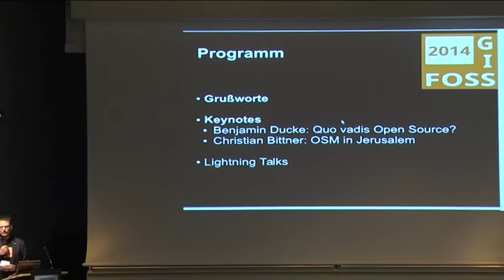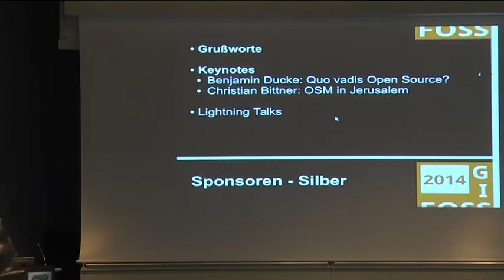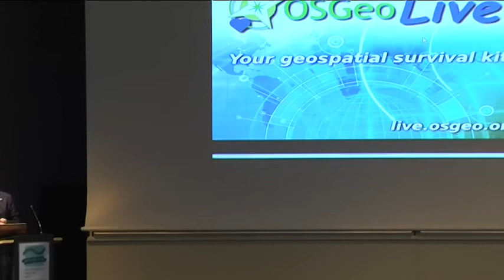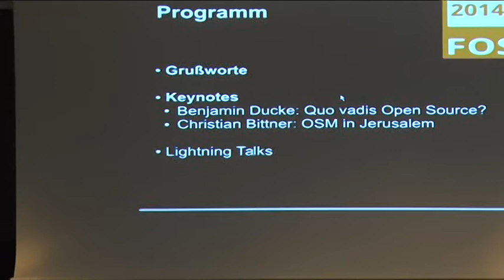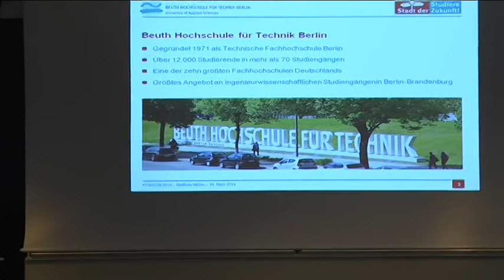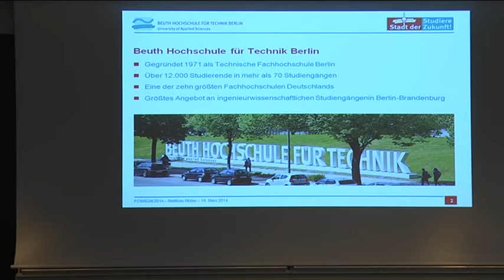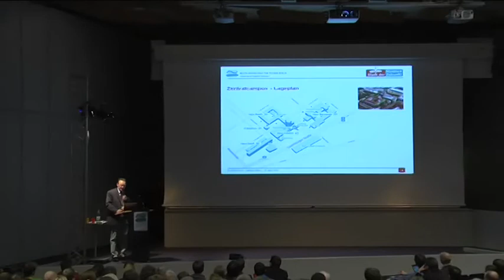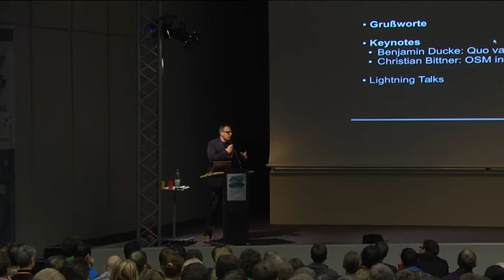2014 - Eröffnung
* Grußworte Herr Prof. Möller (Beuth Hochschule)